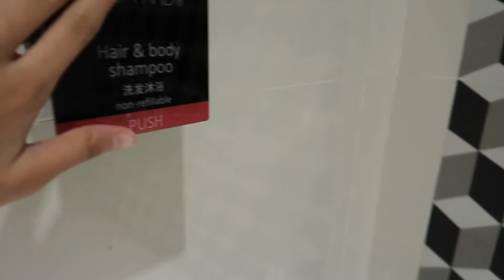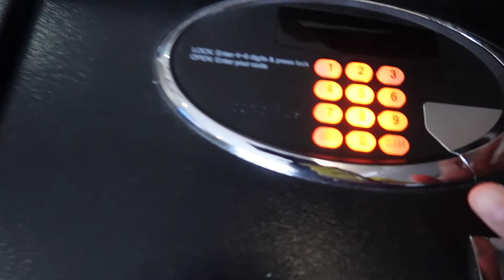Hotel 81 Hollywood Singapore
video tentang keseharian fafa and family.